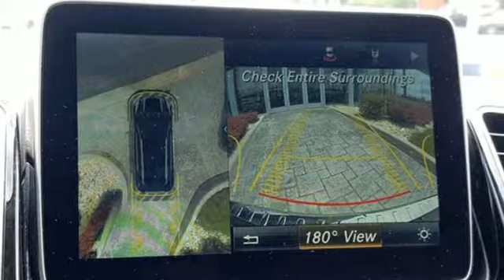2016 Mercedes-Benz GLE Owings Mills MD Baltimore, MD 8B635991 - SOLD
Year: 2016
Make: Mercedes-Benz
Model: GLE
Trim: GLE 350
Engine: 3.5L V6 DOHC 24V
Transmission: 7-Speed Automatic
Color: Black
Interior: Ginger Beige/Espresso Brown
Mileage: 44432
Stock #: 8B635991
VIN: 4JGDA5HB3GA635991
**2016 GLE350 4MATIC **PREMIUM PACKAGE **LANE TRACKING PACKAGE **PARKING ASSIST PACKAGE **ILLUMINATED STAR **PANORAMA SUNROOF **HEATED STEERING WHEEL **TRAILER HITCH **CARFAX One-Owner. Clean CARFAX. Black 2016 Mercedes-Benz GLE GLE 350 4MATICA® 4MATICA® 7-Speed Automatic 3.5L V6 DOHC 24V 115V AC Power Outlet, KEYLESS GOA®, Lane Tracking Package Code, Navigation Updates For 3 Years, Parking Assist Package, Parking Package, PARKTRONIC w/Active Parking Assist, Premium Package, Radio: COMANDA® System w/Navigation, Region Coding, Single DVD Player, SIRIUS XM Satellite Radio, Surround View Camera System.brbrRecent Arrival!brbrbrReviews:brbr * Broad range of engine choices; quiet, upscale and well-built interior with a roomy backseat; long list of standard safety and technology features. Source: Edmundsbrbrbr*Your additional costs are sales tax, tag and title fees for the state in which the vehicle will be registered, any dealer-installed options (if applicable) and a $299 dealer processing fee (not required by law). Prices are subject to change, and prior sales are excluded from these offers. While every reasonable effort is made to ensure the accuracy of this information, we are not responsible for any errors or omissions contained on these pages. Please verify any information in question with the dealer.

Address:
9727 Reisterstown Road